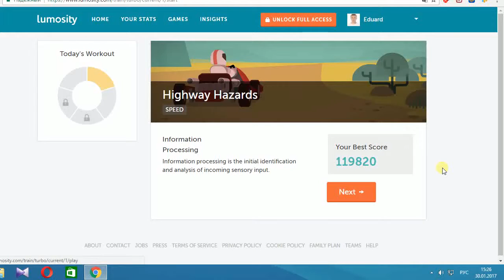Lumosity.Highway Hazards.New record: 126050! 126 MPH.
Information Processing